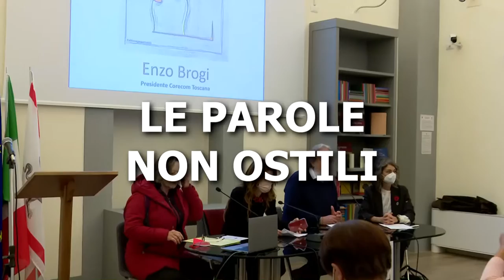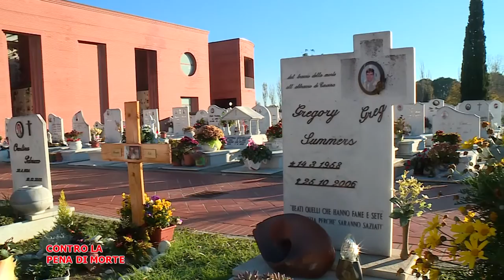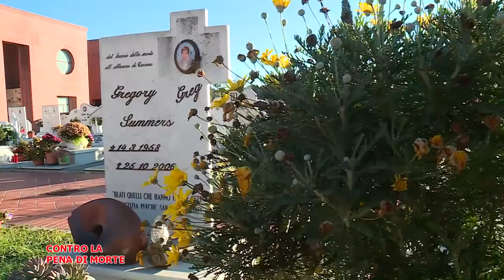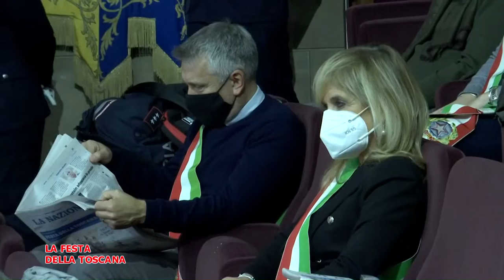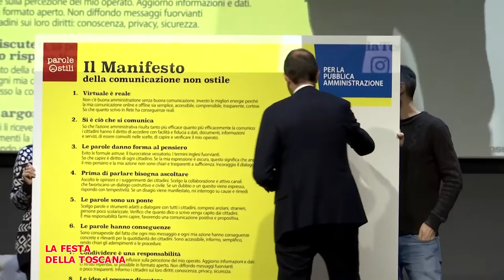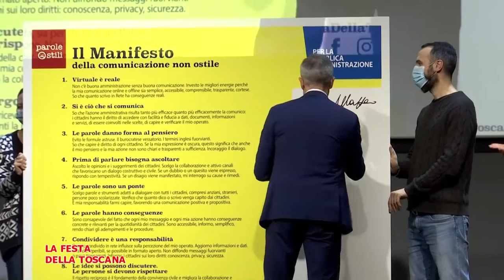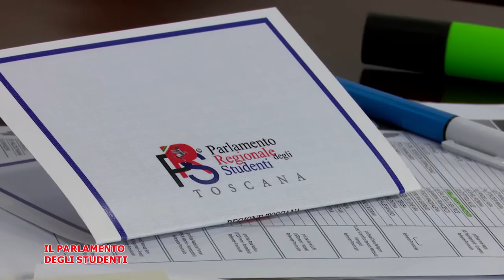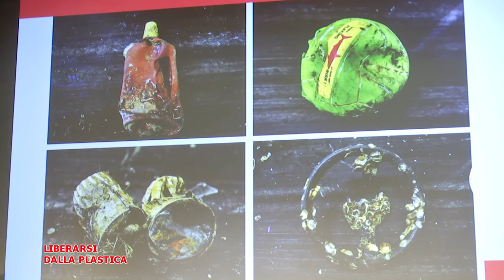Telegranducato - Regionando del 3 dicembre 2021